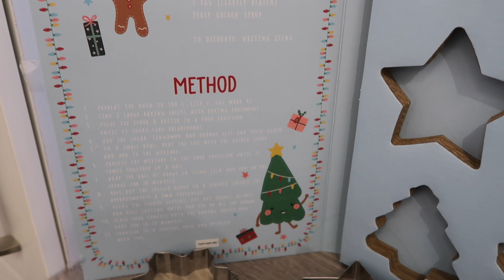Making Christmas Cookies | How to make Healthy Vegan Christmas Cookies with a Non Vegan Recipe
We enjoyed making Christmas Cookies today, we substituted some of the Ingredients to make the slightly healthier and vegan.

VEGAN CHRISTMAS COOKIE RECIPE:
200g Plain Flour
125g Vegan Flora
100g Organic Coconut Sugar
Zest of 1 Orange
1 tsp Cinnamon
1 Flax Egg (1 tbsp flax to 3 tbsp water, let sit to thicken)
2 tbsp Maple Syrup

Mix the flour and butter to form a bread crumb consistency
Add the Sugar, Cinnamon and Orange Zest
Make the Flax egg, Add 2 tbsp Maple syrup once thickened and pour into the cookie mixture, mix until a dough forms... you might have to get your hands dirty.

Wrap the dough in cling film and refrigerate for 20 mins.
Roll the dough onto a floury surface and cut out your Cookie shapes.
Place on a baking tray lined with parchment and bake in the centre of the pre heated oven for 12 mins (180 degrees)